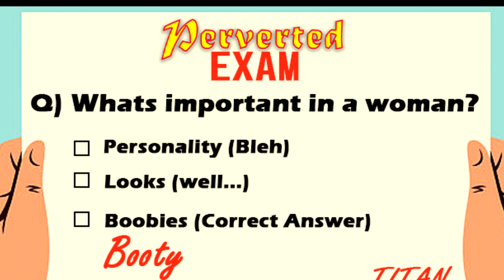Perverted Life Lessons by Perverted Shadow | Shadow Fight 2 Trolls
"BEHIND EVERY SUCCESSFUL MAN IS A PAIR OF BOOBIES" - Perverted Shadow

Here's a perverted version of the shadow fighter from the Android Game Shadow Fighter 2.
Even though he turned into a shadow, he sure is perverted after all there are so many hot chicks to fight against. In fact, it's not his fault, it's the curves...

⚠️IMPORTANT ⚠️
This is meant for no disrespect to anyone just a bit of humor intended.
And We Love You Ladies...When God made y'all he was showing off.

Laugh a lot & Enjoy it.

Try Sneaking Into My Privates

By the Way "I am The Zyied"